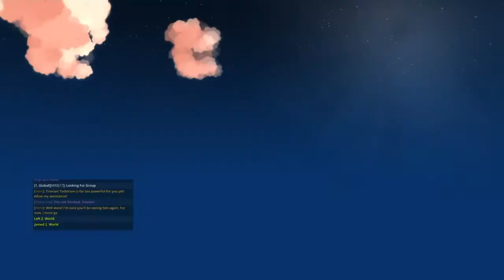Plaing trove WTFFF!!!! you won't believe what happened must watch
Look at my freinds class